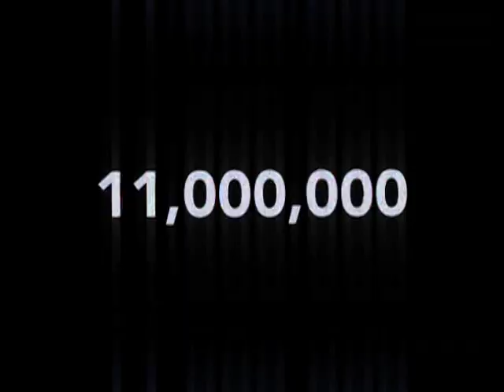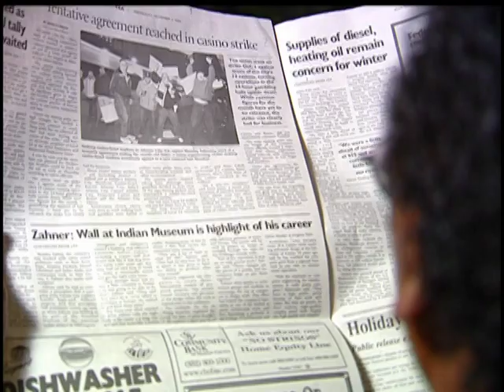NACCRRA: Raising Child Care Standards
The Early Learning Coalition of Duval is part of the National Assosciation of Child Care Resource and Referral Agencies supporters looking to raise the standards of child care agencies.